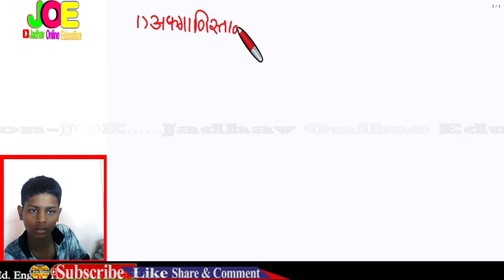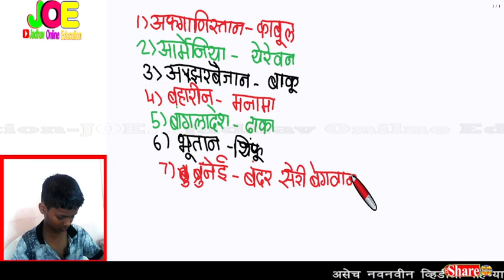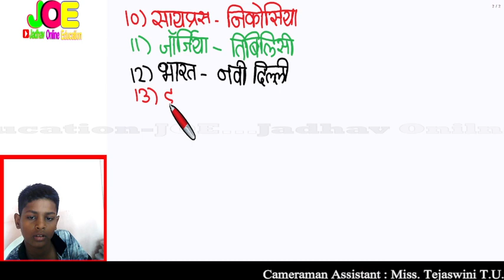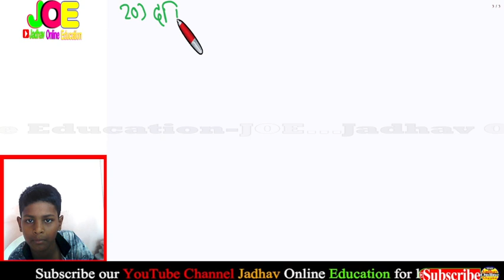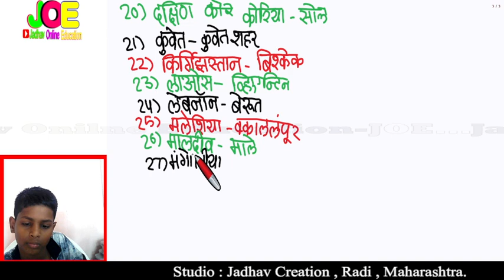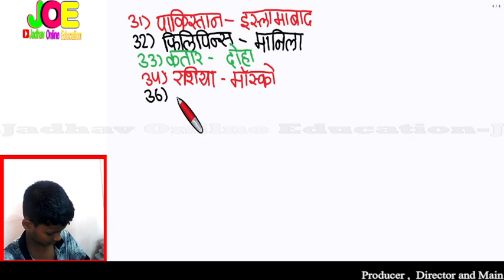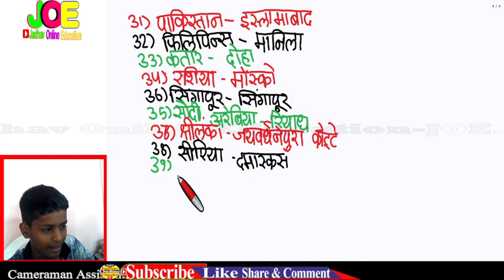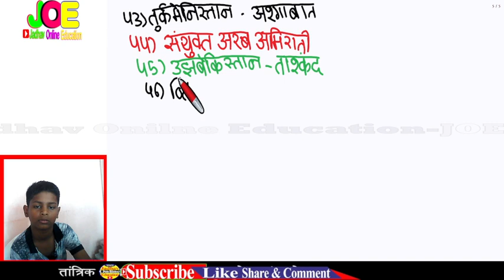आशिया खंडातील देश व त्यांच्या राजधान्या | Asia continent countries and their capitals | MPSC UPSC